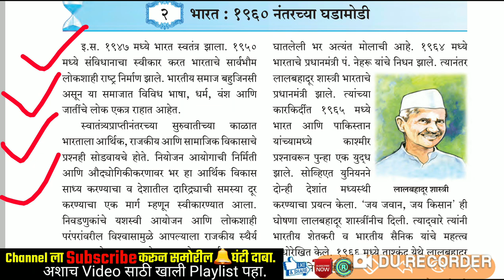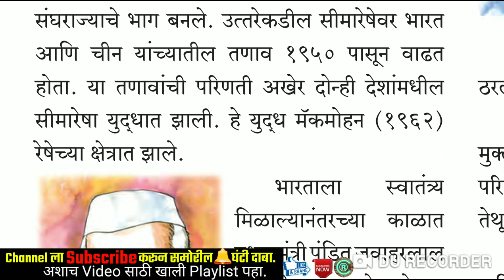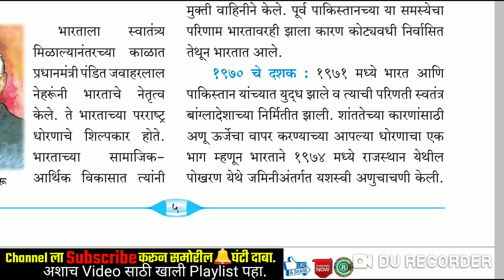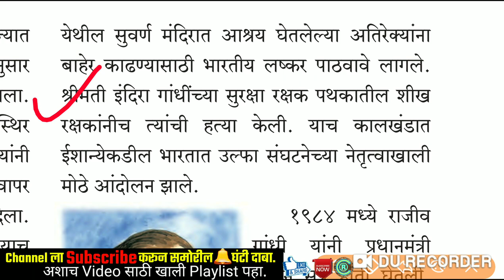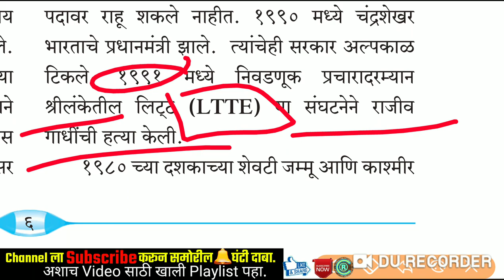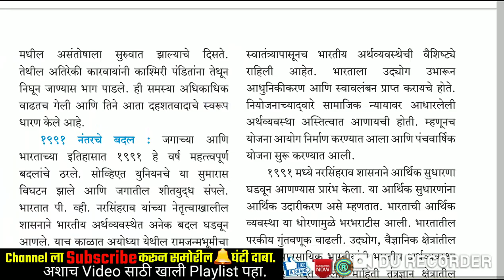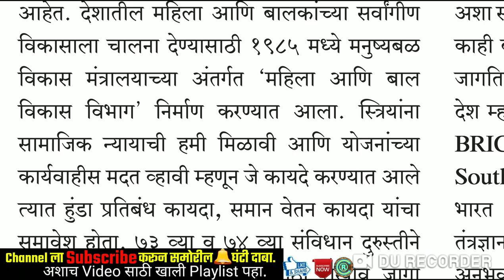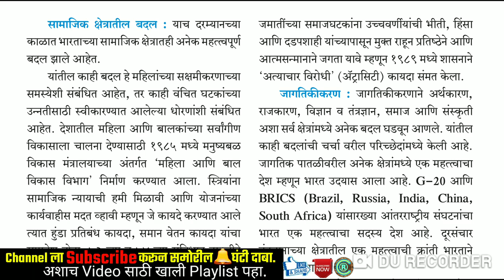स्वातंत्र्योत्तर भारत : 1960 नंतरच्या घडामोडी | पं.नेहरू,शास्री,इंदिरा व राजीव गांधी | PV नरसिंहराव